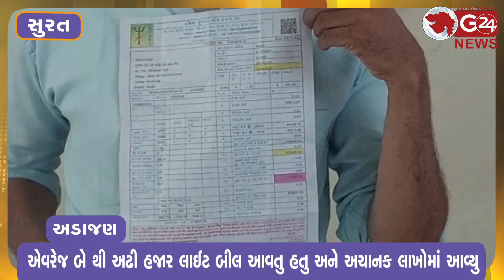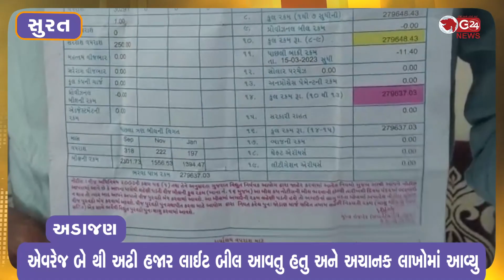હે ભગવાન જીઈબીએ 2.79 લાખની વીજ બીલ ફટકારી દીધુ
એવરેજ બે થી અઢી હજાર લાઈટ બીલ આવતુ હતુ અને અચાનક લાખોમાં આવ્યુ